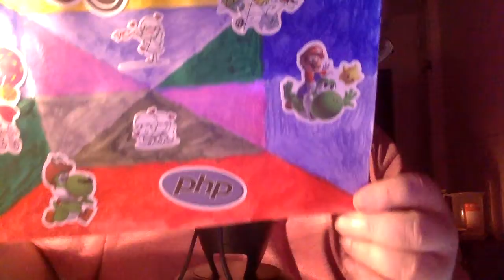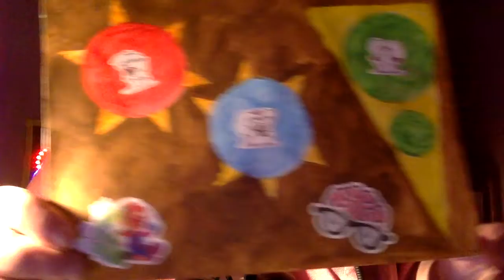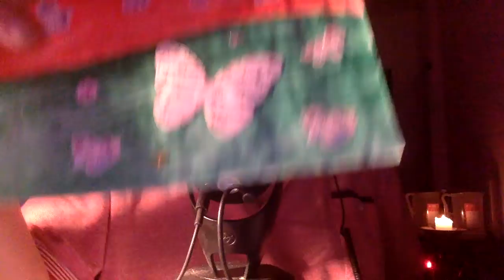drawings,my art,I'm talking about art,Puhun piirustuksista,suomeksi,pincel, pintura, agua, papel.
en la mesa pinto cuadros uso pegatinas en los dibujos Luz eléctrica No estoy sano la espalda es débil dolor de pies problemas cardíacos, solo soy tímido No soy joven No soy rapido Soy pesado Soy pesado soy lento el pie esta cortado la espalda se cansa rápidamente Estoy en un edificio de apartamentos Yo vivo de alquiler Estoy en quiebra

На столе рисую картинки Я наклеиваю на рисунки Электричество Я нездоров у меня слабая спина, боли в ногах, проблемы с сердцем, я просто стесняюсь Я не молод Я не быстро Я тяжелый тяжелая я медлительна моя нога порезана моя спина быстро устает я в многоквартирном доме я живу в аренде Я банкрот

Jag har inte kunnat arbeta, innan jag var arbetslös, nu är jag 51 år, jag bor i hyra, det här är ett hyreshus, Salo är en stad i Finland, jag har varit en säljare ung och frisk, jag gjorde sommarjobb

Jag pratar tyst
videon har dåligt ljud
Jag är inte frisk
jag är 51 år gammal, jag har hjärtproblem, jag har problem med ryggen
Jag har varit arbetslös och har bott på många ställen
Jag bodde på landet när jag var ung
föräldrar är företagare
marken har skog och åkrar
trädgård med massor av träd
alltid grönt
havet ligger nära Salo Kemiö Halikko
Jag andas snabbt
hans rygg har förts till sjukhus
Jag har varit på operationssalen
har blivit sövd
har klippts
Jag är inte särskilt glad
jag är tung och tung
ryggen blir lätt trött
måste vila igen